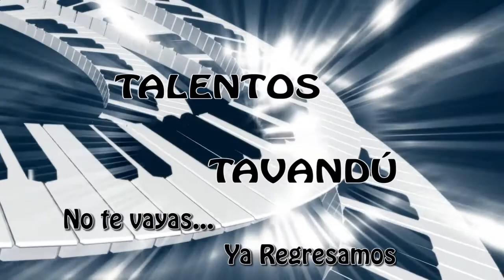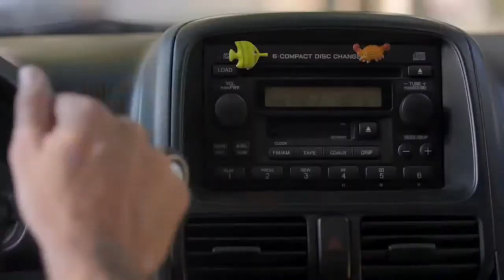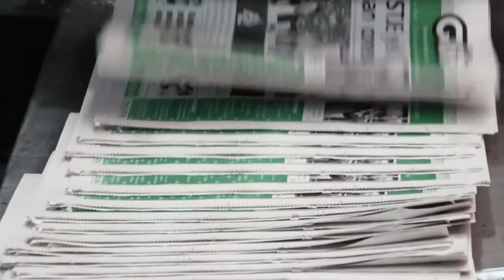Talentos Tavandú - Familia Margarito Cruz